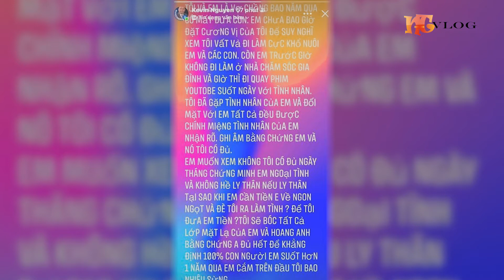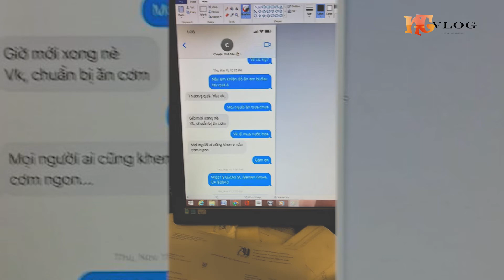Diễn viên Hoàng Anh bị chồng của Thắm Bebe tố ngoại tình và moi tiền vợ mình - Thịnh NDT Vlog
Chồng của Thắm Bebe là doanh nhân Kevin Nguyễn đã lên tiếng tố diễn viên Hoàng Anh ngoại tình với vợ mình.

- Họp báo của Công chúa Mako: Một mực khẳng định tình yêu sâu đậm với Kei Komuro

- diễn viên hoàng anh bị chồng thắm bebe tố ngoại tình, và moi tiền vợ mình,